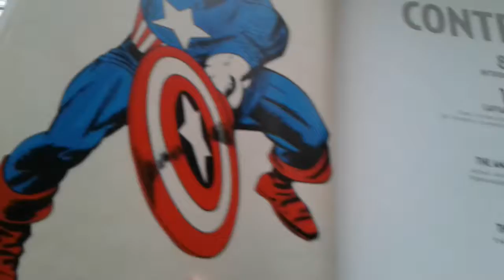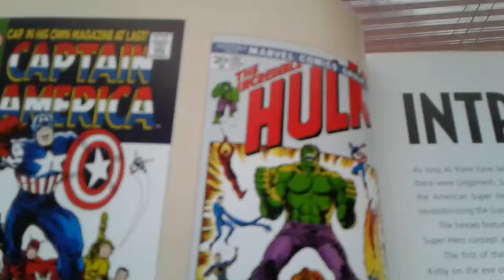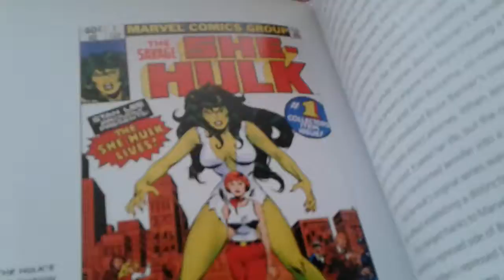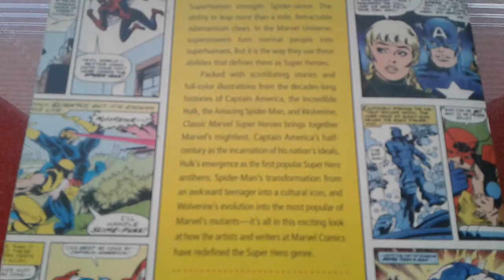Me talking about the marvel comic book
Today I'm talking about this marvel comic book I found at a yard sale.